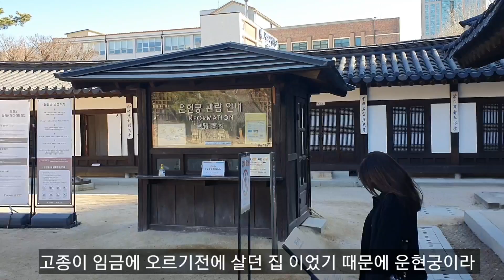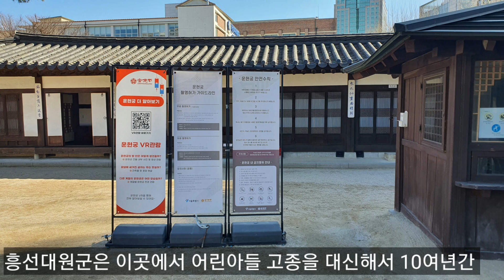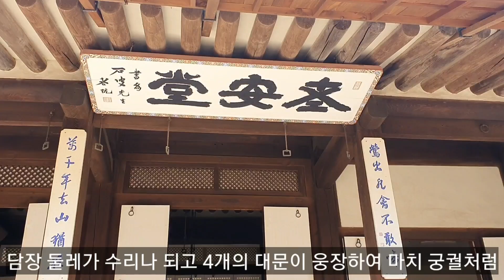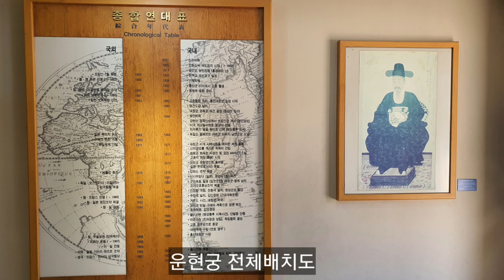운현 궁을 소개합니다.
심TV 서울의 10경 운현궁 을 소개합니다
대한제국 고종이 태어나 황제가 되기 전  12 세 까지 살았던 곳
흥선 대원군 이하응 의 사저 어린 고종을 대신해서 10년 동안
국정을  이끌었던 곳 입니다.
우리나라에서 유일하게 하나밖에 남지 않은 왕족의  潛邸 (잠저)입니다